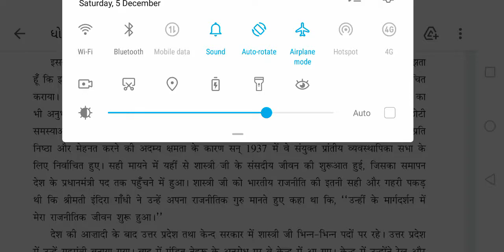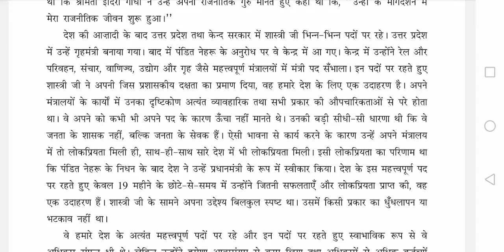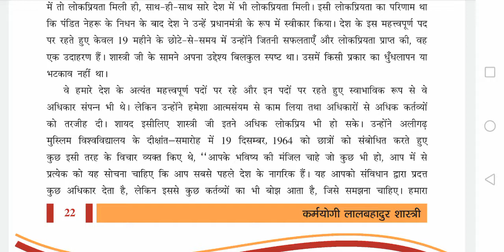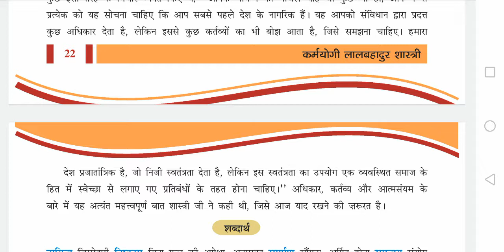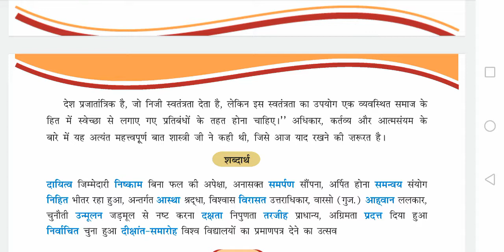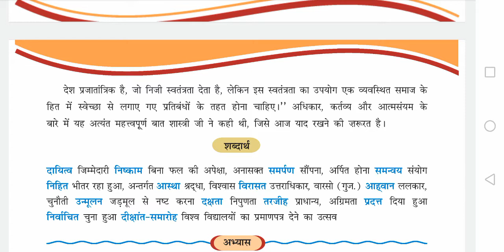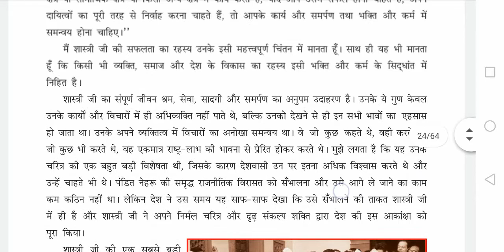std 8 hindi s2 પાઠ 4 કર્મયોગી લાલબહાદુર શાસ્ત્રી part 3